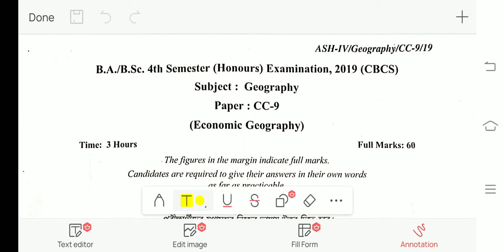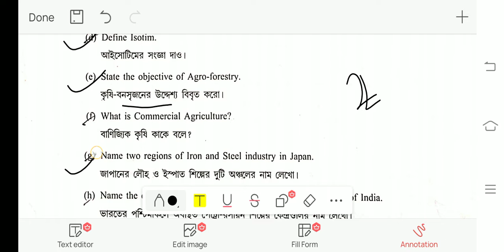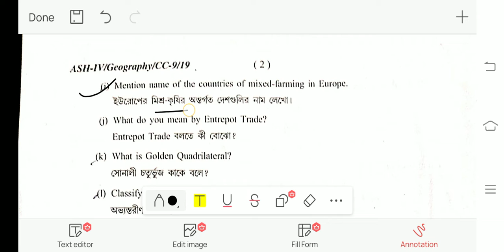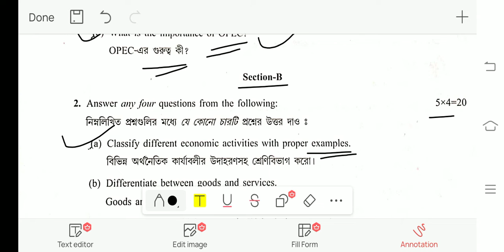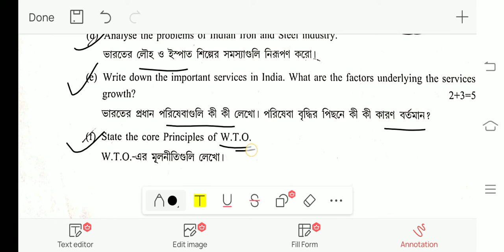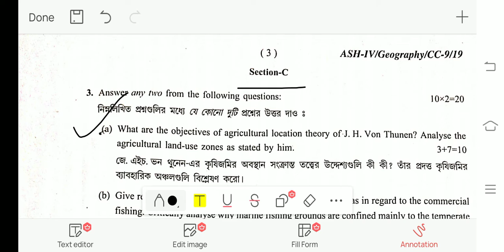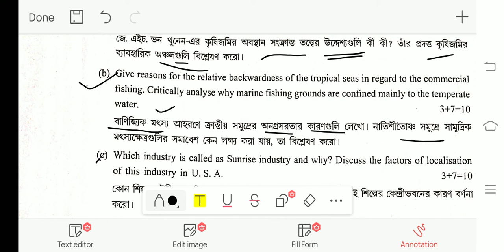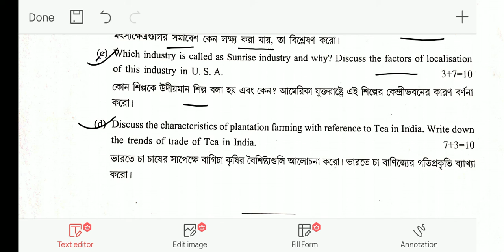ECONMIC GEOGRAPHY || PAPER- CC 9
QUESTION PAPER
ECONOMIC GEOGRAPHY
CBCS system

It's a new channel for Geography hons student, If you interested this videos  you can watch this, If you want to tell your opinion so you can comment.
Who are watching this videos we greatfull and very big thank you, for support

The Geography 🌏

The GEOGRAPHY